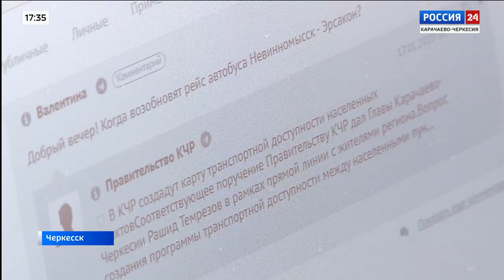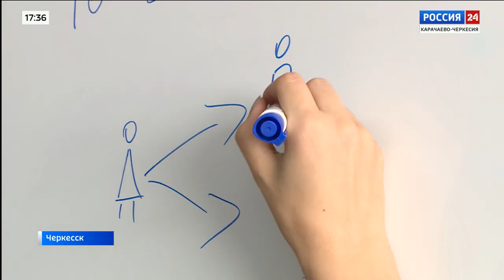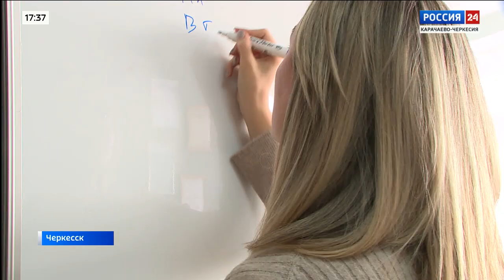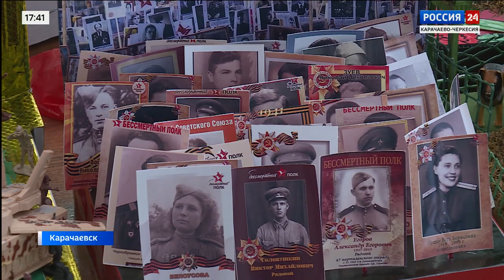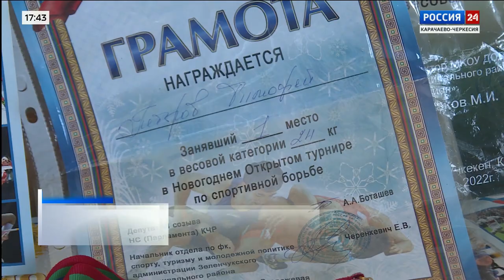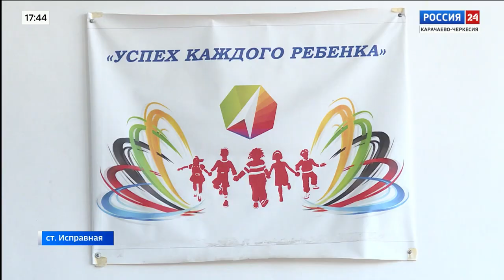"Вести Россия 24" Эфир от 26.01.2023